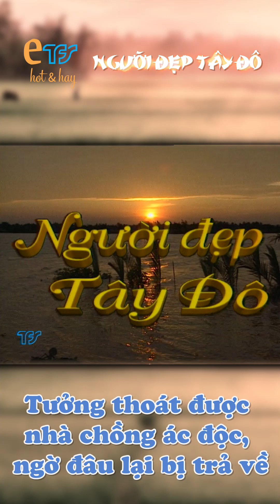NGƯỜI ĐẸP TÂY ĐÔ - tập 5 |trích đoạn hay| Tưởng thoát được nhà chồng á.c đ.ộc, ngờ đâu lại bị trả về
Nguồn: TFS

©️ Bản quyền bộ phim "Người đẹp Tây Đô” - thuộc TFS - Đài truyền hình TP.HCM.